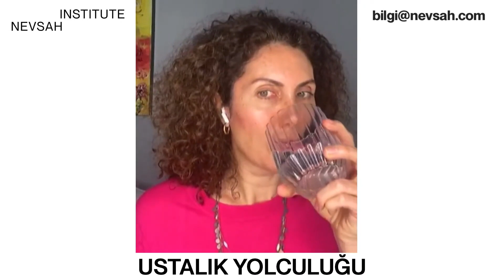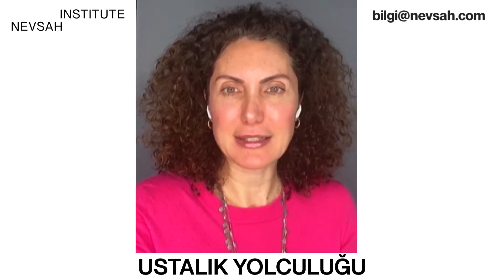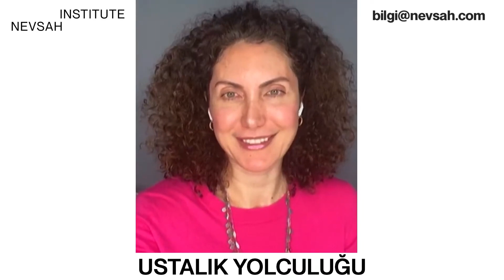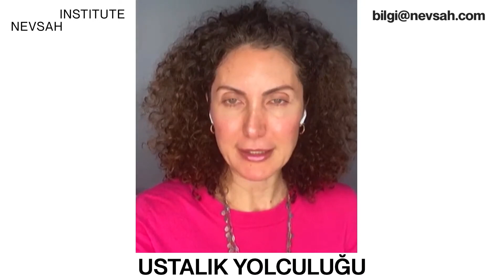Acı Çekmekten Neden Korkuyoruz? Aşırı Bağımlılık Neden Olur? | Nevşah Fidan Karamehmet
00:00 Giriş
00:04 Acı Çekmekten Neden Korkuyoruz?
04:23 Aşırı Yeme İsteği Neden Olur?
13:10 Yüksek Bilinç Nedir?
15:53 Yüksek Bilinçte Olan Biri Nasıl Olur?

Mucize Kursu Videolarımıza Göz Atın!

Canlı Yayınlarımıza Göz Atın!